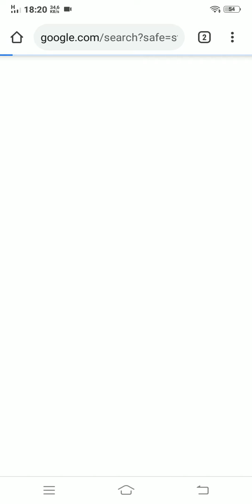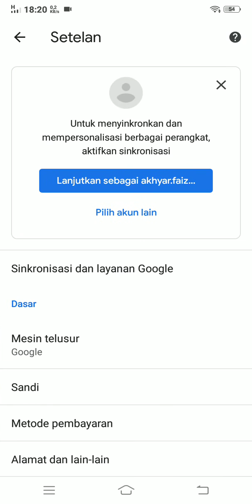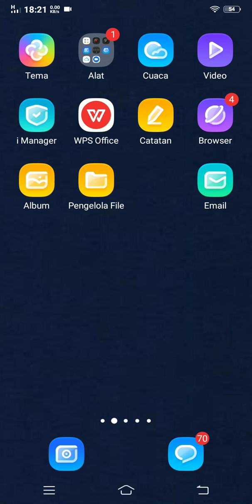cara melihat kata sandi facebook yang tersimpan di google chrome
Tutorial kali ini membahaa cara melihat kata sandi facebook yang tersimpan di google chrome
Jangan lupa tonton juga cara menyimpan sandi fb di google chrome